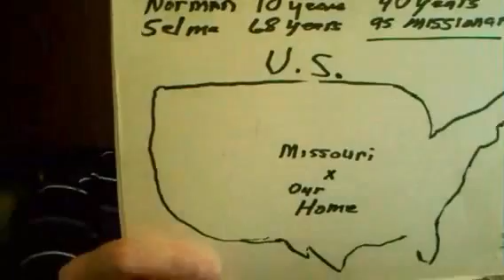Jesus believers going to HELL! ..Is that possible?